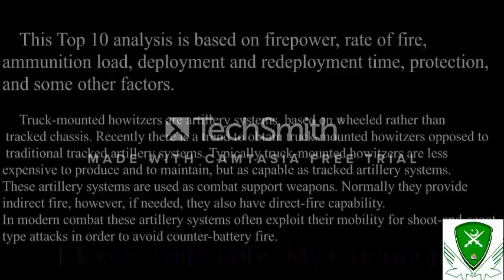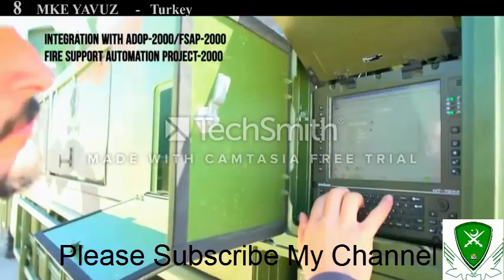TOP 10 Best Artillery Systems (Self propelled Howitzers) 2018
Power of Pakistan with Tahseen